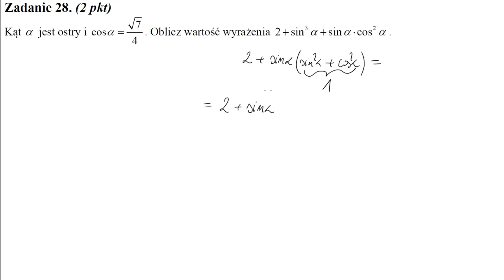28 Kąt α jest ostry i cosα=7–√4 Oblicz wartość wyrażenia 2+sin3α+sinα⋅cos2α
Kąt α jest ostry i cosα=7–√4. Oblicz wartość wyrażenia 2+sin3α+sinα⋅cos2α.